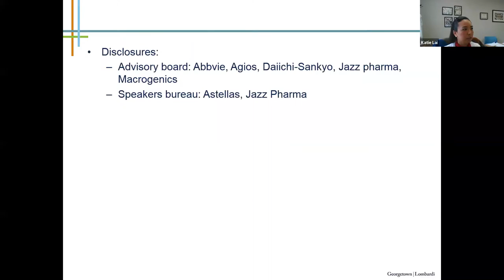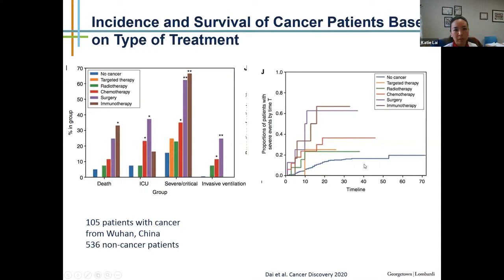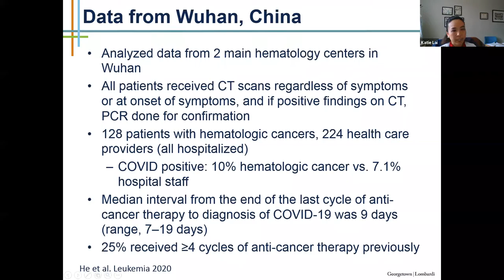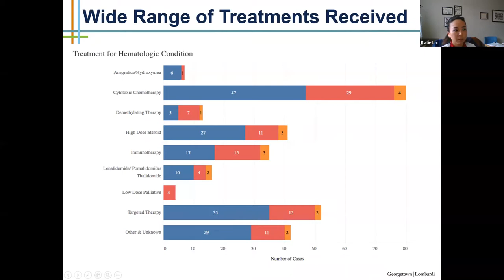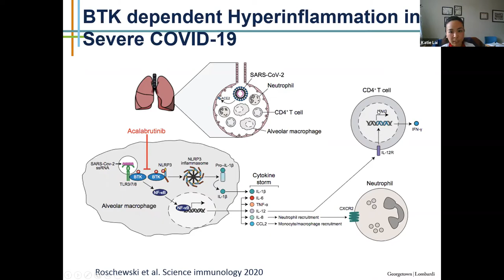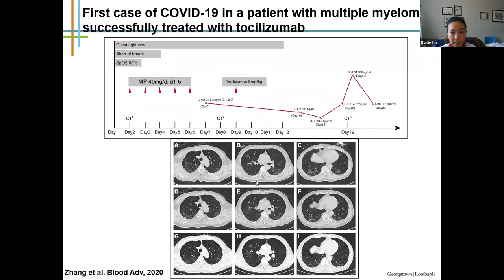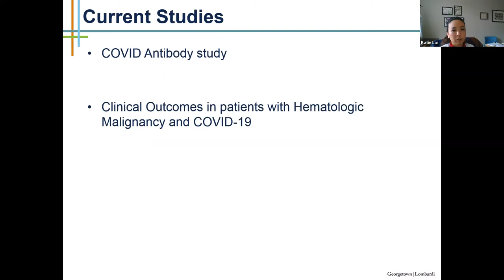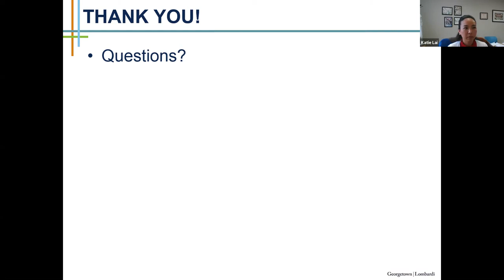Hematologic Malignancies and COVID-19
Catherine Lai, MD